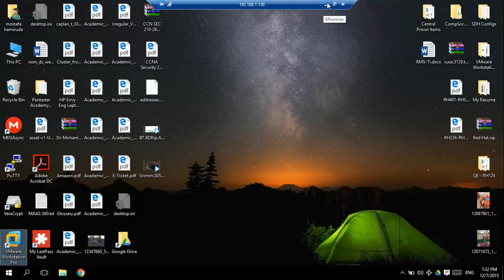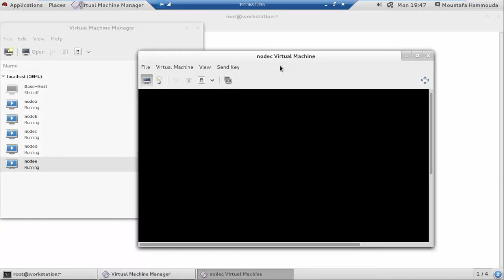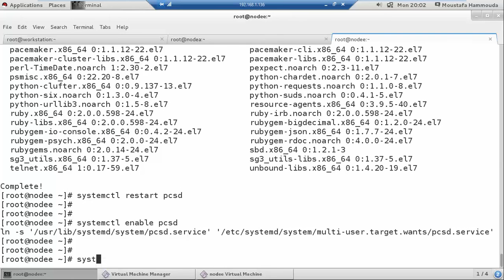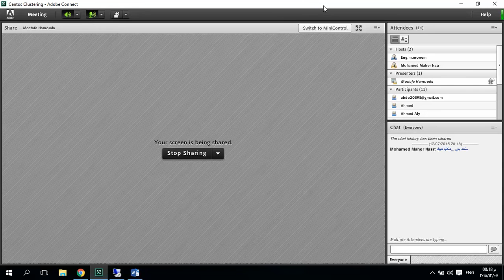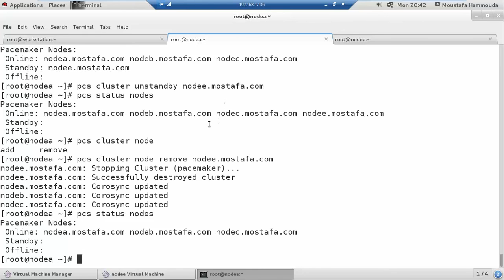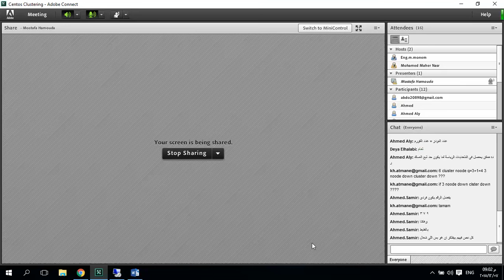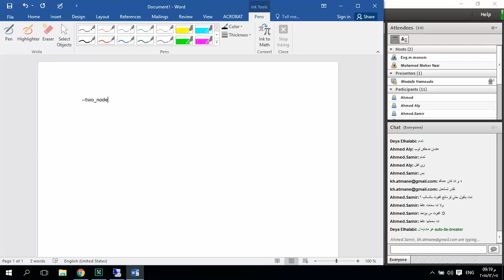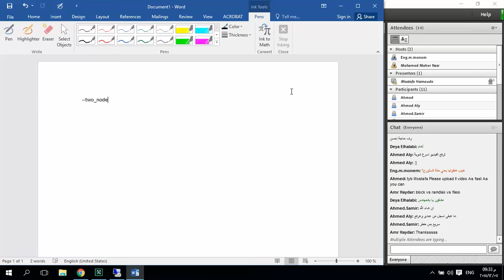5-Building Linux High Availability Clusters Using RHEL7 - Managing Cluster Nodes and Quorum